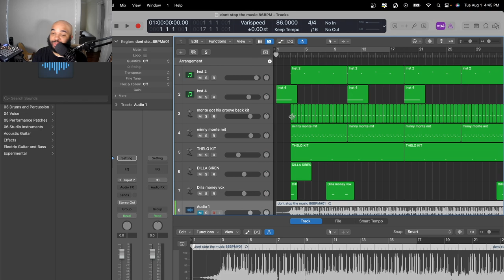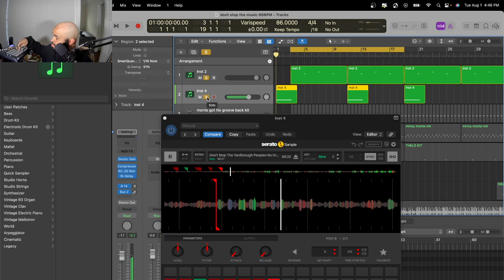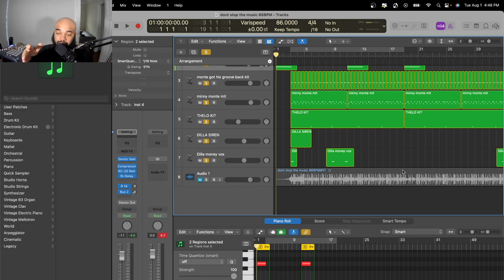(Beat Breakdown!) Season 1 | Episode 7: Don't Stop- Thelonious Martin.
From the latest tape, peep the techniques and how I finessed Serato's stem capabilities to make a neck breaker.